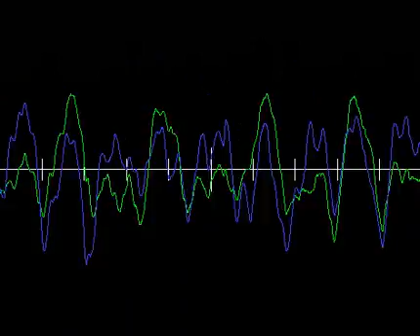FIGURAS - N+ 4 - Alfredo Orlandoni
Album: "FIGURAS" - Obra N* 9
Producida con HARMONY ASSISTANT